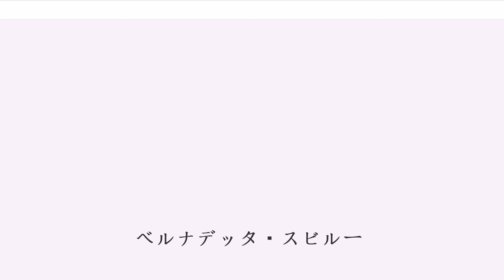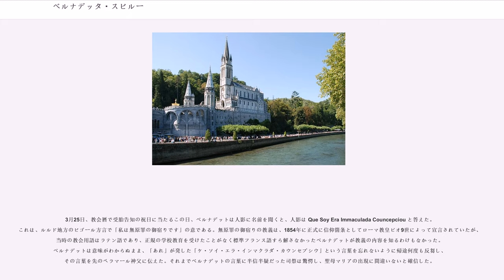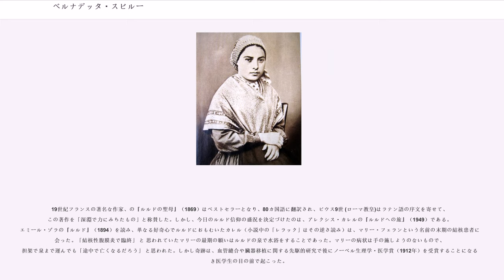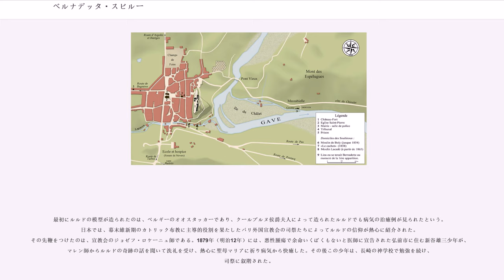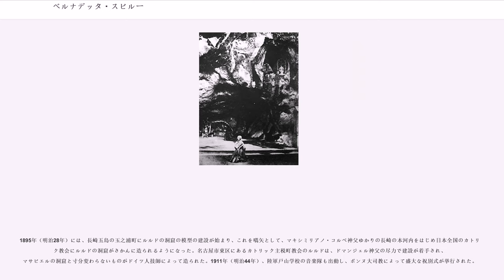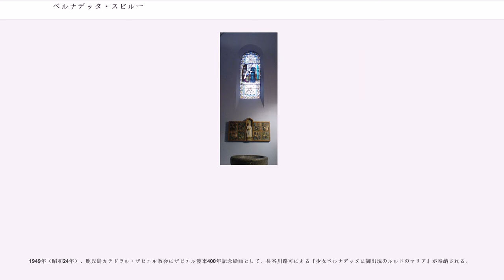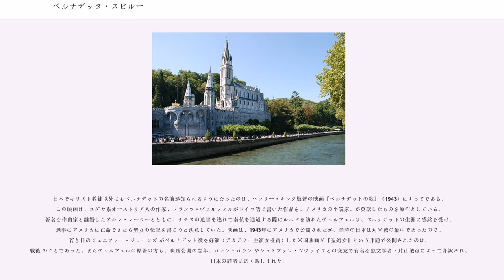ベルナデッタ・スビルー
オート＝ピレネー県出身の人物

ベルナデッタ・スビルー（Bernadette Soubirous, 1844年1月7日 - 1879年4月16日）は、フランスの聖女。南仏のルルドで聖母の出現を体験し、後にヌヴェールの愛徳女子修道会の修道女となる。写真に撮られたカトリック教会の最初の聖人である 。ベルナデッタによって発見された泉の水によって不治の病の治癒例が多く見られ、教会が公認したものだけでも68例にのぼり、ルルドはカトリック教会の最大の巡礼地の一つとなった。

ベルナデット 出生前、母方のカステロー家は複雑な事情を抱えていた。1841年7月1日、ボリーの水車小屋の粉を挽いていたジュスタン・カステローが、馬車の事故で亡くなった。未亡人となったクレール・カステロー夫人には、女の子4人と男の子2人が残されて途方に暮れた。当時、ピレネー地方では長子であれば男女関係なく財産、土地を相続する慣習があった。水車小屋は止まってしまい、一家を再興するためには、長子の女の子を同業者と結婚させなくてはならなかった。カステロー夫人は、近くの水車小屋で働いていた34歳のフランソワ・スビルーに話を持ちかけた。

フランソワはこの話に乗り気で、喜んで、ボリーの水車小屋にやって来て仕事を手伝った。しかし、一向に結婚話を進めてくれないフランソワに問いただしてみると、フランソワが気に入っているのは、長女ではなく次女のルイーズであることがわかった。次女を先に結婚させることにしたカステロー夫人は、水車小屋の人々に、次女の方が家事ができるという口実で、この結婚を納得させた。結婚式は、1843年1月9日で、翌年の1月7日に、長女のベルナデットが生まれた。性別を問わない長子相続の伝統から、ベルナデットは後にルルドを離れても、家族の行く末を気にかけていた。

ベルナデットが生まれて1年も経たないうちにスビルー家に不幸が訪れた。1844年11月、暖炉のそばに座っていたルイーズの服に、壁に掛けてあったランプが落ちてきて服に燃え移り、胸にひどいやけどを負ってしまったのである。乳を飲ませることが出来なくなったルイーズは、ベルナデットを里子に出さざるを得なかった。生まれたばかりの男子を亡くしたマリー・ラギューが乳母の役割を引き受け、乳離れするまで預かってくれた。

その後、二つ目の不幸がベルナデットの家を襲った。水車小屋で金槌の修理をしていたフランソワが、石の破片で右目を傷つけてしまったのである。そのために仕事がうまくいかなくなってしまったが、人の良いスビルー家の人々は、施しを求める者がいればそれを拒否しなかった。施しを求めに来た人々のなかには、後に列聖される托鉢僧のミッシェル・ガリコイツもいた。

1855年、ベルナデットは、ルルド地方を襲ったコレラにかかり、一命を取り留めたものの、元々病弱であったために、これ以降、喘息の発作に苦しむことになった。母方の祖母が亡くなり、祖母の遺産の900フランで新しい水車小屋を借用した。しかし、字が読めないフランソワは、契約書の内容を理解できなかったために、わずか一年しかその仕事につくことができなかった。スビルー家の経済状態は悪化の一途をたどり、さらに小麦の不作が重なったために、ついにフランソワは失業した。スビルー家は「カショー」と呼ばれた、牢獄跡の建物に住むことを余儀なくされた。1858年3月1日のデュトゥール検事による記録によれば、このカショーは、「汚くて暗くて人間の住めるところではない」廃屋であった。このカショーの2階に住んでいたいとこのアンドレ・サショーによると、貧しくはあったが、「毎晩スビルー家は大きな声で、フランス語で夕の祈りを唱えていた」という。ベルナデットは標準フランス語を理解できなかったが、何ものか感じるものがあった。

いよいよ困窮に陥ったスビルー家は、バルトレス村の養母の元にベルナデットを里子に出し、彼女は羊飼いをして生計を立てることになった。日曜日には公教要理（カテキズム）の勉強をさせてくれる約束であったが、その約束は十分に守られず、ベルナデットは、初聖体 を受ける頃になっても読み書きができず、いくつかの祈祷文は覚えたものの、三位一体の教義すら知らなかった。

1858年2月11日、ベルナデットは、妹のマリー・トワネットと隣家のジャンヌ・アバディーとともに、昼飯の支度のための薪をひろいにマッサビエルの洞窟に...